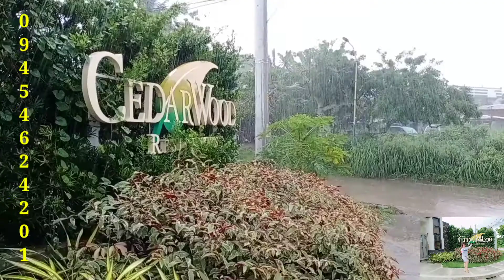Cedarwood Residence | Ailyn Rivas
Cedarwood Residence update

CEDARWOOD RESIDENCES
BRGY. LANGKAAN, DASMARIÑAS CAVITE
Complete Townhouse
by Asia Landbest Properties
LA: 46 sqm
FA: 46 sqm
2 bedrooms
1 Toilet & Bath
Concrete carport and perimeter fences at side and rear
Fully Finished Toilet & Bath
Fully finished interiors
Overhead and built-in cabinets for kitchen & bedrooms
Turnover unit will follow Cedarwood Townhouse Floor Plan and Artist Perspective

Youtube page: like my page also thank you..